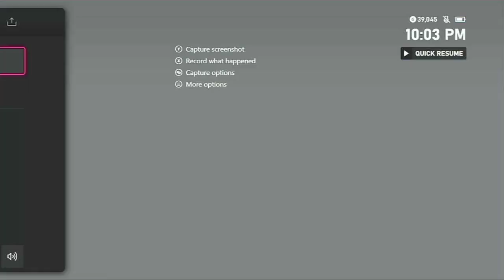Far Cry 5 Walkthrough Gameplay Part 34 friendly skies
in this part in far cry 5 to kill adelaide drubman used to be friends and get her tulip helicopter

Far Cry 5 is a 2018 first-person action-adventure shooter game, developed by Ubisoft Montreal and Ubisoft Toronto and published by Ubisoft. It is the successor to 2014's Far Cry 4, and the fifth main installment in the Far Cry series